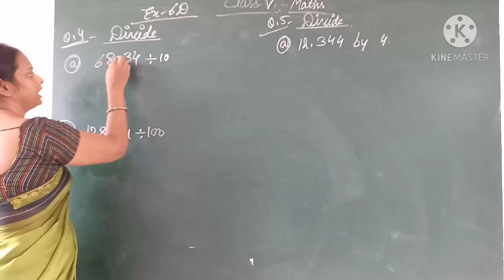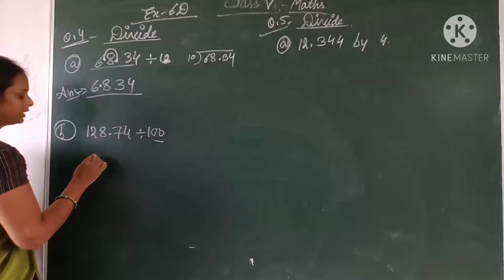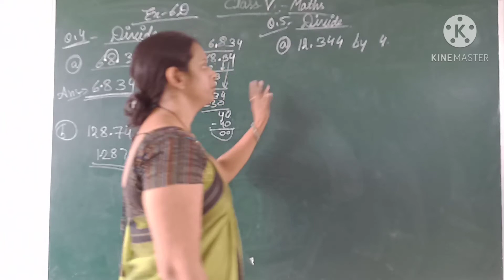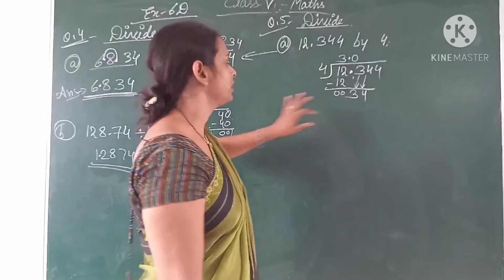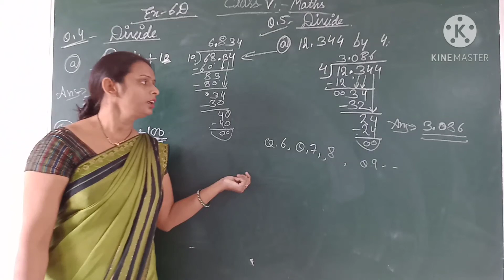class 5 ( Ex 6D) Divide